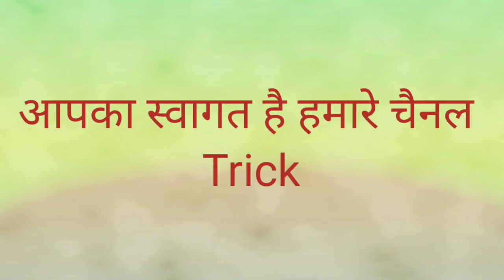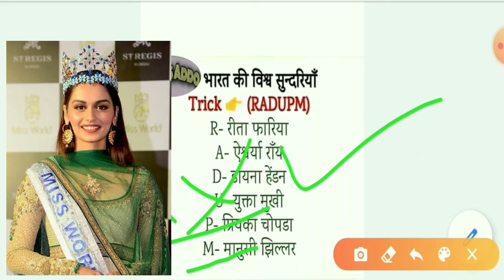भारत की विश्व सुंदरियां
नमस्कार दोस्तों 🙏🙏🙏
कैसे है आप सब।
आपका स्वागत है हमारे चैनल ट्रिक्स अड्डा में।
आज मै आपको बताने वाला हूं एक शानदार ट्रिक जो बहुत ही आसान है।
इस ट्रिक के माध्यम से आप बहुत आसानी से जान सकते है भारत की विश्व सुंदरियों के नाम।
ट्रिक बहुत ही जरूरी है हर एक विद्यार्थी के लिए.
ट्रिक से पढ़ने में समय और जल्दी सीख सकते है आप।
भारत की विश्व सुंदरियों के नाम याद कीजिए बहुत ही शानदार ट्रिक से
जय हिन्द
जय भारत